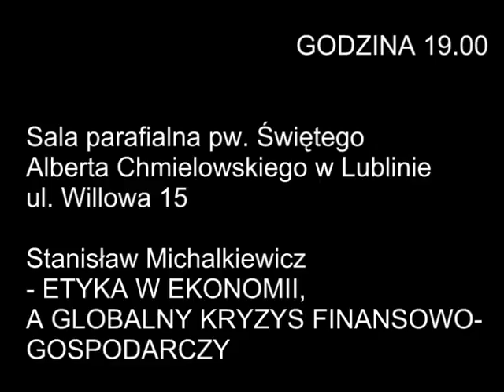Michalkiewicz: "Etyka w ekonomii a globalny kryzys"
2 XI 2014 r. w Lublinie. Sala Parafialna Kościoła pw. św. Alberta Chmielowskiego, ul. Willowa 15. Wykład pt. "ETYKA W EKONOMII, A GLOBALNY KRYZYS FINANSOWO-GOSPODARCZY" zorganizowany przez p. Stanisława Brzozowskiego - lubelskiego radnego miejskiego PiS oraz prezesa Pierwszego Lubelskiego Klubu Dyskusyjnego. Michalkiewicz opowiada o poszanowaniu prawa do własności prywatnej, następstwach powszechnego uczestnictwa we władzy, minimum etycznym w gospodarce rynkowej, istocie ideologii socjalistycznej, zasadach sprawiedliwości Ulpiana Domicjusza, elementach negocjacji umów, modelu funkcjonowania gospodarki narodowej, porozumieniu w Bretton Woods, dolarze jako fundamencie międzynarodowego systemu walutowego, założeniach Planu Marshalla, kreacji waluty fiducjarnej, systemie stuprocentowej i częściowej rezerwy bankowej, zjawisku inflacji, kulisach amerykańskiego kryzysu, gwarancyjnych kredytach hipotecznych Fannie Mae i Freddie Mac, fundamentach ustrojowych III RP, sposobach ograniczenia "szarej strefy" kosztach obsługi długu publicznego oraz ekonomicznych podstawach egzystencji państwa polskiego. PADŁY PYTANIA o aktywność dydaktyczną prelegenta, zasadę republikańskiej formy rządu, przyczyny konfliktu Sueskiego, efektywne zarządzanie sektorem publicznym, marksistowską koncepcję sprawiedliwości, ocenę systemu prawnego w Polsce, metody walki z kapitalizmem kompradorskim, próby ujawnienia agentury w strukturach państwa, agenturalność Janusza Korwin-Mikkego, zmiany personalne w TV Republika, dyplomatyczną burzę wokół słów Radosława Sikorskiego o podziale Ukrainy oraz propozycję Żyrinowskiego w sprawie ziem utraconych na Wschodzie. Po wygłoszonym wykładzie uczestnicy spotkania mieli możliwość zakupienia książek redaktora Michalkiewicza wraz jego dedykacją. Następnie część z nich udało się na zebranie PLKD, gdzie poruszone zostały ogólne kwestie organizacyjne oraz plany na przyszłe działania lubelskiego Klubu Dyskusyjnego.